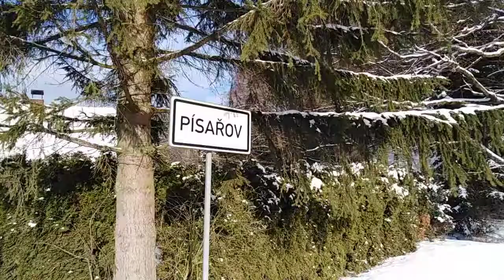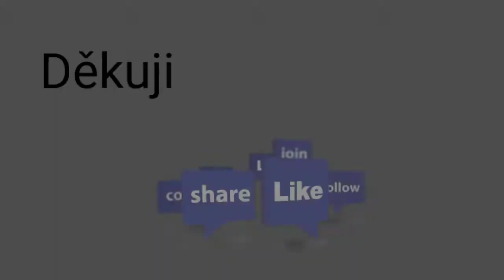Hory 2019 - sestřih z hor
Zdravím všechny, toto video je menší sestřih z hor. Hory jsme strávili u vesničky Písařov v penzionu Kocanda. Dojížděli jsme do skiresortu Buková hora. Doufám že jste si video užili. :)